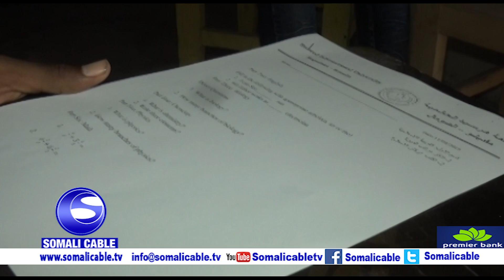Jaamacadda Caalamiga ah ee Horseed ayaa maanta imtixaamka tijaabada ee ardeyda lagu qaato u qabatey